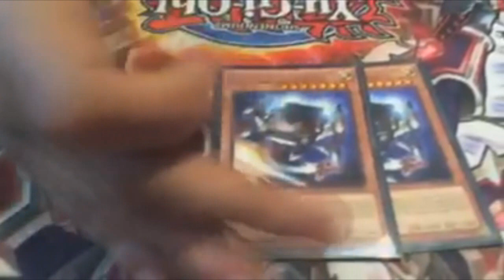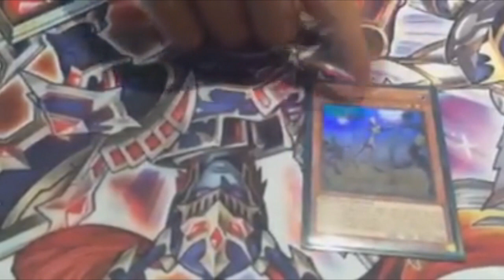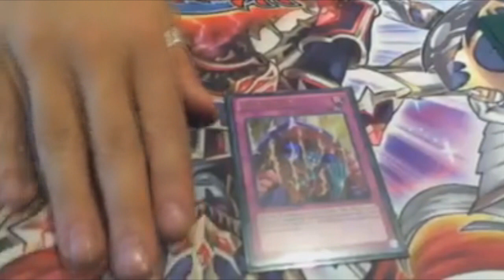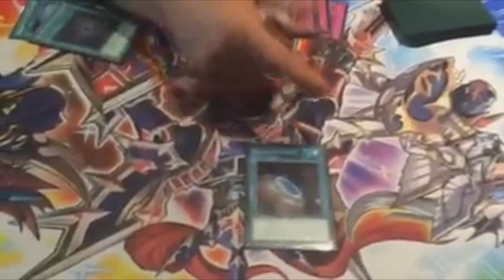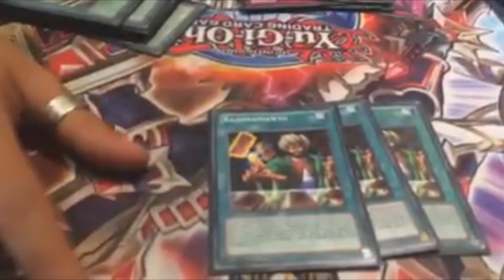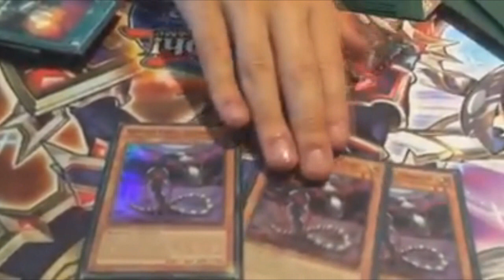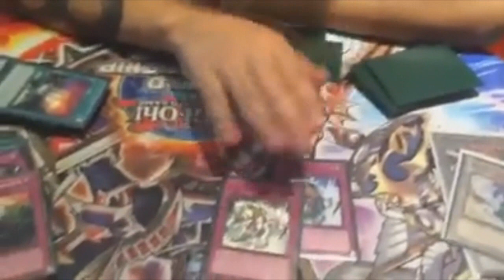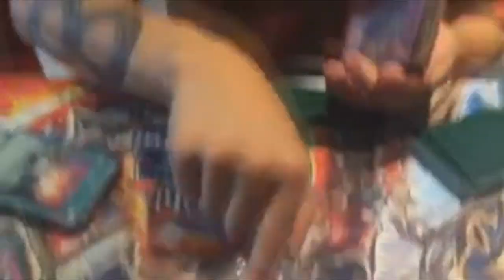Deck Profile - Kozmo - Sebastian Rozas - Top 4 Regional MagicSur Chile (Latin YGO)